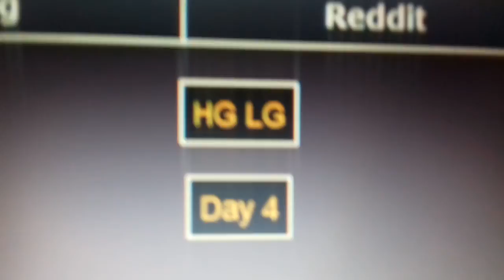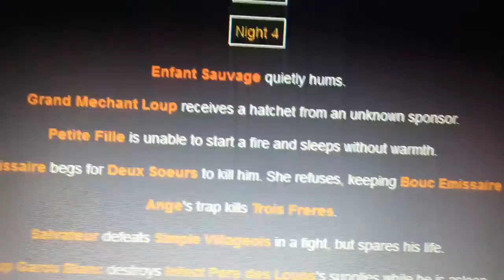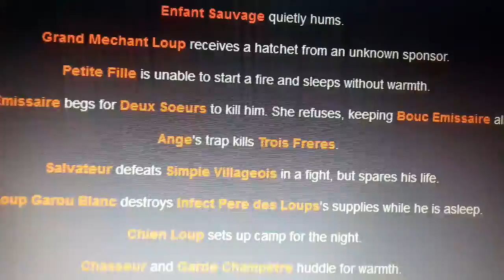HG LG #4 : Le piège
On se retrouve ENFIN pour un Hungers Games ! C'est pas la S4 du HG PokéPotes mais ça arrive, soyez patient ! :) En attendant voici un HG enregistrée il y a ~1 mois-1mois 1/2 ! Le HG Loup Garou. Cet HG sera posté tous les 2 jours comme LG UHC S5 (c'est pour ça que ce HG a mis du temps à sortir ! Bon visionnage et ENJOY ! ^^

RÈGLES ET EXPLICATIONS DU HG : Les rôles du Loup Garou de Thercelieux sont mis dans le style Hungers Games ! Qui gagnera ? Qui mourra noyé, mort de chute ou bien de faim ?! Vous verrez ça dans les épisodes suivants ;)
Si tu venu jusqu'à là écris en commentaire LG UHC S5